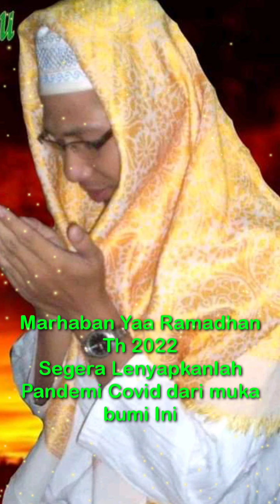BIKIN NANGIS RAMADHAN TAHUN 2022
MASJID ALBAROYA
Sambirejo RT 28 RW 11 Jiwan Madiun 13 Mei 2021